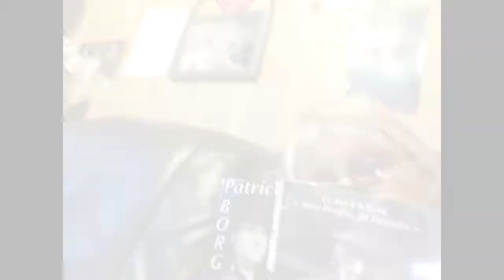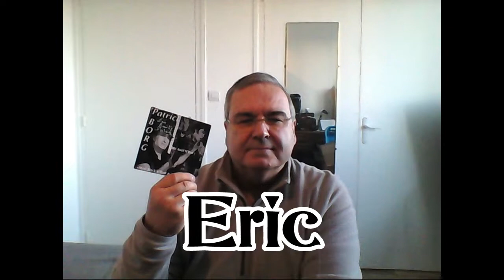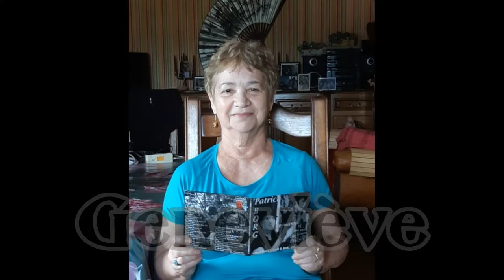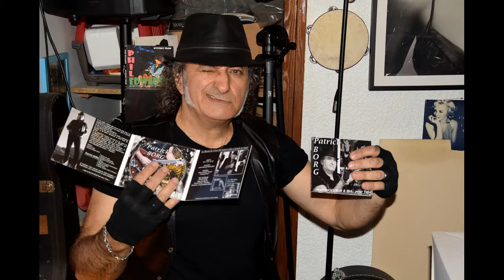Patrick BORG "SELFI 2019 POUR MON 3ème ALBUM" Merci.......Patrick !